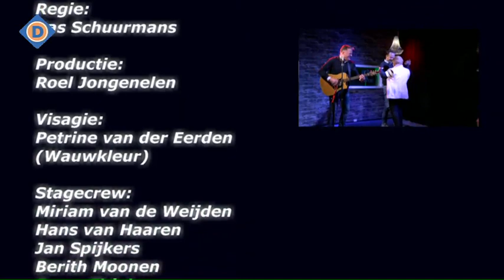Dommelland Live 14 februari